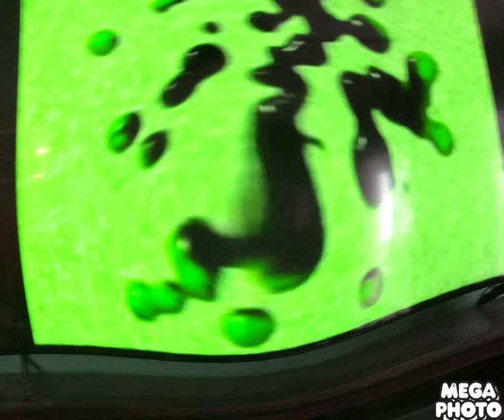Too Rush ￼ tree